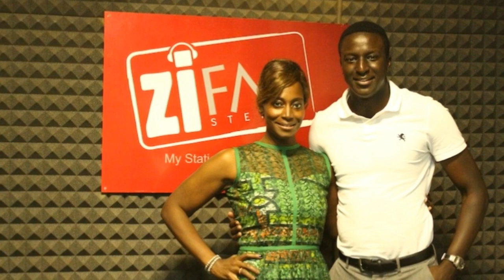10 Famous Zimbabweans with Prominent Parents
In our first ever YouTube video, we count down 10 famous & successful Zimbabweans with Prominent Parents, who have managed to carve their own paths to success.

ammara brown
ruvheneko parirenyatwa
zororo makamba
pokello nare
vimbai mutinhiri
suluman chimbetu
sam mtukudzi
guspy warrior
selmor mtukudzi
tendai manatsa